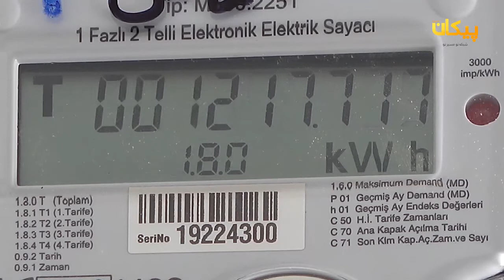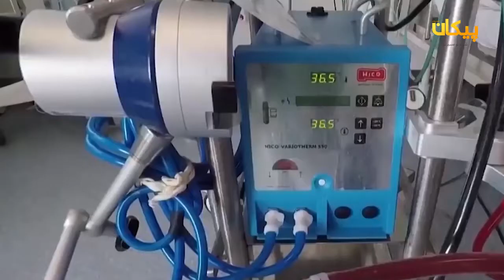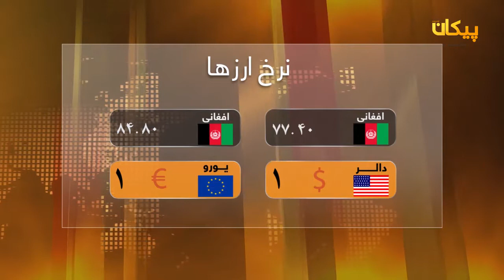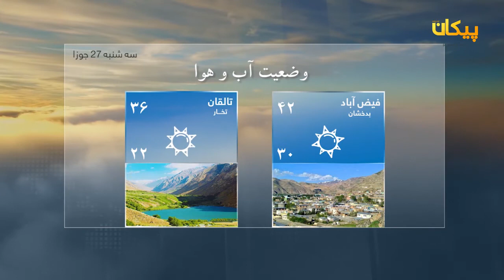سرویس خبری ۲۶ جوزا / گردآوری پول صرفیه برق ازسوی طالبان در شماری ازولسوالی های ولایت بلخ.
تازه ترین رویداد های خبری بلخ و شمال افغانستان!
گردآوری پول صرفیه برق ازسوی طالبان در شماری ازولسوالی های ولایت بلخ
ازسرگیری فعالیت صدور ویزه برای شهروندان افغان ازسوی کنسولگری ایران دربلخ
شکایت کارمندان شفاخانه کوید۱۹ درشهرمزارشریف مبنی بر دریافت نکردن حقوق شان